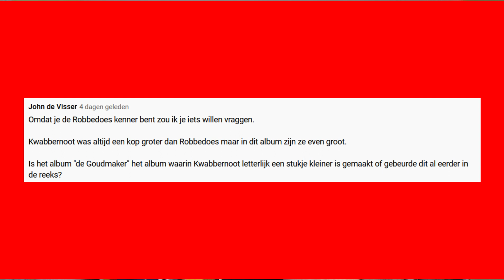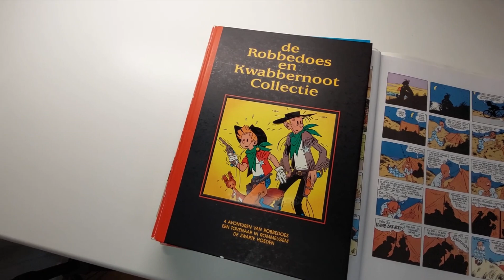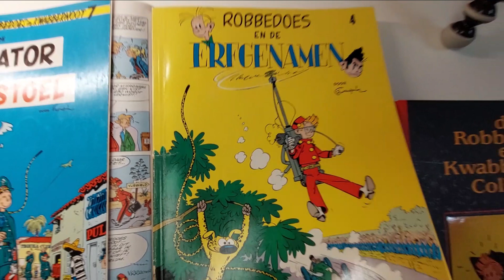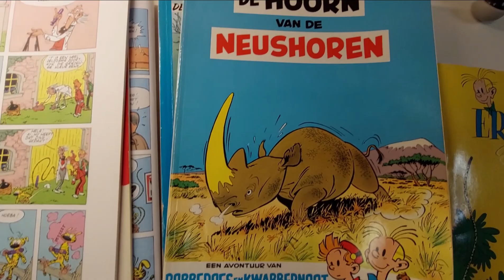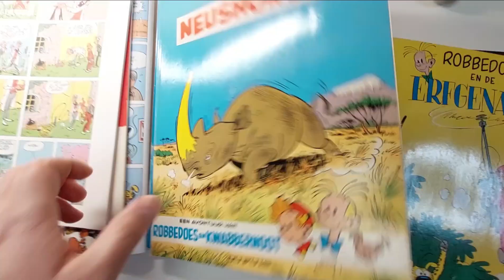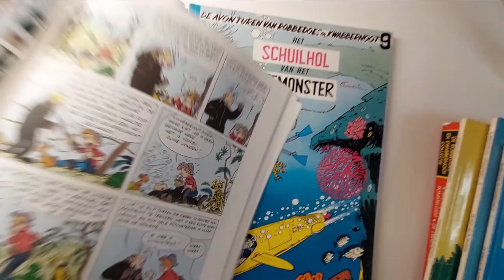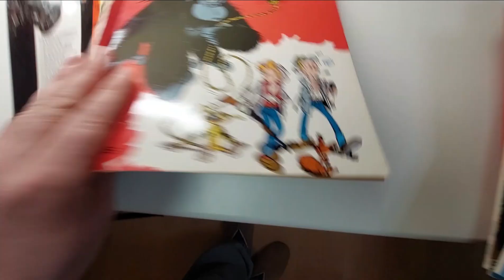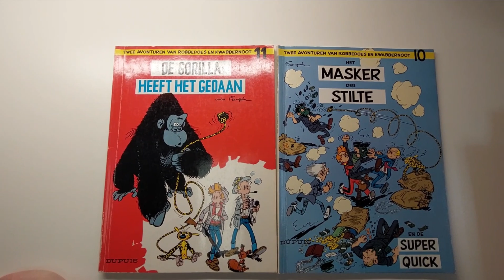Kijkersvraag: De lengte van Kwabbernoot | Robbedoes vlog 2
Naar aanleiding van mijn vlog over het Robbedoes album De Goudmaker, werd in de comments een vraag gesteld over de lengte van Kwabbernoot. Een leuke aanleiding om eens de Robbedoes albums in te duiken en te kijken hoe dat nu zit met de lengte van Kwabbernoot.

Koop Robbedoes en Kwabbernoot bij je lokale/favoriete (online) stripwinkel!